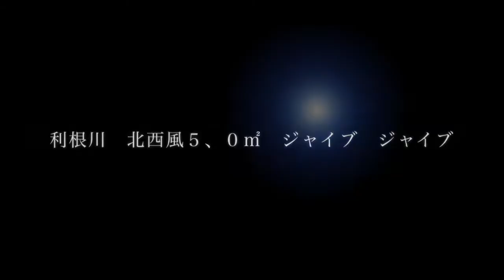ウインドサーフィン利根川北西風５、０m2 今日も吹いた！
NOVEウインドサーフィン　チャンネル！